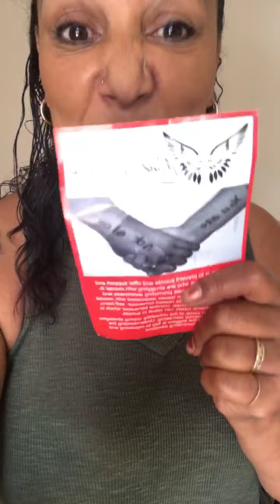How to get through the day Living with EUPD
From lived experience Kerry Mussington founder and director of Mind Over Matter Project Suicide Prevention gives back to help other get through.